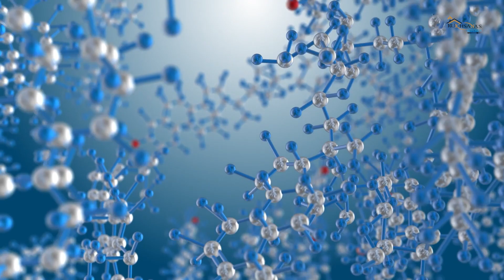Cinnamon Explained | Dar Chini Ke Benefits and Side Effects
Assalam O Allaikum friends!
Aaj hum laye hain aap k liay Dar Chini ke faidy aur side effects ki video.

Unlock the Incredible Power of Cinnamon (Dar Chini) - Benefits and Side Effects Explained!

🌿 Discover the amazing world of cinnamon with our comprehensive guide to its benefits and potential side effects! 🌿

Are you curious about the remarkable effects of cinnamon (Dar Chini) on your health and well-being? Look no further! In this informative video, we delve deep into the numerous advantages that cinnamon offers, backed by scientific research and traditional wisdom. From its potent antioxidant properties to its potential role in blood sugar management, you'll learn how this spice has captured the attention of health enthusiasts worldwide.

🔍 What you'll learn in this video:
✅ Side effects and precautions: While cinnamon can be a powerful ally, we'll also discuss potential side effects and how to consume it safely.
✅ Expert insights and scientific findings: Our breakdown is grounded in both traditional uses and modern research, giving you a well-rounded perspective.

Whether you're a seasoned health aficionado or just starting your wellness journey, this video is tailored for you. Join us to uncover the secrets of cinnamon and empower yourself with knowledge!

🎥 Watch now to make informed choices for a healthier lifestyle and embrace the wonders of cinnamon!